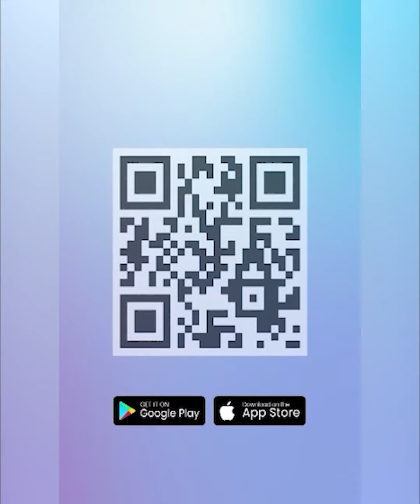Mirip Pernikahan Pedang Pora, Momen Pernikahan Sepasang Kekasih Ini Viral di Media Sosial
TRIBUN-VIDEO.COM - Prosesi pernikahan Pedang Pora mungkin sudah biasa dilakukan, namun pernikahan satu ini justru menggunakan alat pancing sebagai pedang poranya.

Momen pernikahan tak biasa ini dibagikan oleh akun TikTok @tao_kea_noi.

“Selamat pengantin baru, semoga menjadai suami soleh kapada isteri dan bakal anak nanti,” tulis pemilik akun dikutip TribunTrends.com, Rabu, (22/11/2023).

Dalam video singkat berdurasi kurang dari 1 menit tersebut, tampak prosesi pernikahan digelar di sebuah gedung.